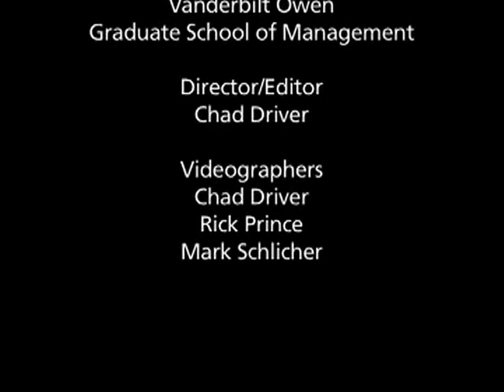Inside the C-Suite: Mike Hyatt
Inside the C-Suite Video interview with Mike Hyatt, Chairman and CEO of Thomas Nelson. Interview by Jim Bradford, Dean of the Vanderbilt Owen Graduate School of Management.